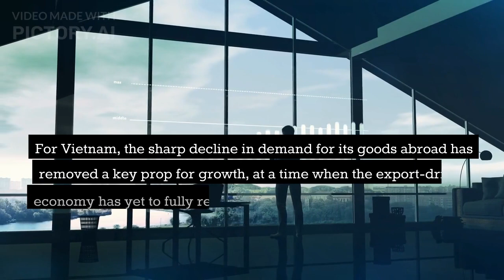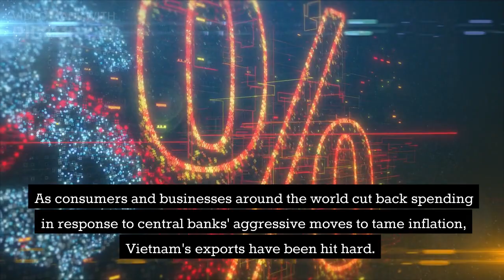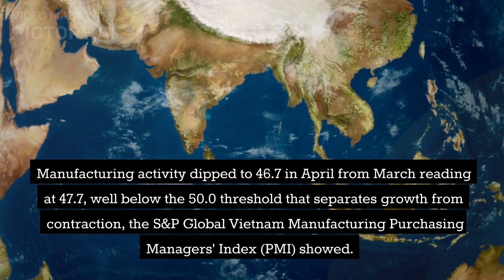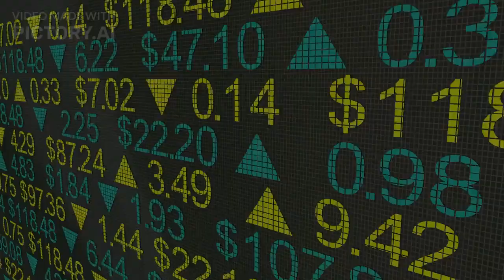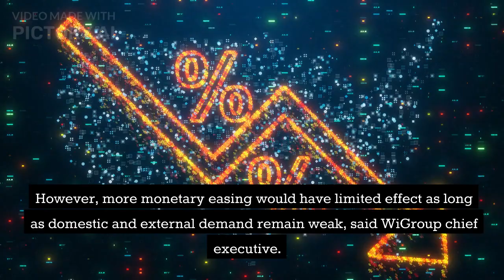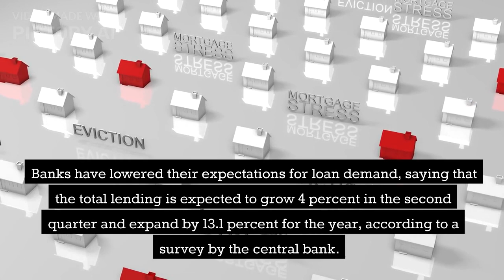Vietnam's Economic Struggles: What You Need to Know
No easy fix for Vietnam as economy slows on weaker exports, property woes
Signs of weakness are widespread across Vietnam's economy, including sharp drops in exports due to global demand, weakening imports reflecting a contraction in factory output, and a tumble in new bank lending.

HANOI, June 1 (Xinhua) -- Vietnam's weak economic data in the first five months of the year has built up the pressure on policymakers to deliver stimulus measures, including monetary easing.

Signs of weakness are widespread across the economy as exports dropped sharply on sagging global demand, weakening imports indicated a contraction in factory output and new bank lending tumbled.
For Vietnam, the sharp decline in demand for its goods abroad has removed a key prop for growth, at a time when the export-driven economy has yet to fully recover from the COVID-19 pandemic and one of the Southeast Asian country's top industries, the real estate sector, plunged into turmoil.

As consumers and businesses around the world cut back spending in response to central banks' aggressive moves to tame inflation, Vietnam's exports have been hit hard.

Exports in May fell at an annual rate of 5.3 percent, down from the double-digit growth pace of 22.1 percent that Vietnam posted last August, according to the General Statistics Office (GSO).

Vietnam's total exports in the January-May period dwindled 11.6 percent from a year ago to 136.17 billion U.S. dollars, extending the downward trend seen over the past 9 months, statistics data showed.

As sluggish global demand has crimped exports, the GSO said Vietnam's exports to the U.S., its largest market, narrowed 19.5 percent to 37.2 billion dollars in the first five months compared with a year earlier, while sales to the European Union fell 6.5 percent.
The data revealed steep falls in exports of products including furniture, clothing, footwear and smartphones, which all are the biggest foreign currency earners for the country.

Vietnam's imports dropped 17.9 percent in the January-May period from a year earlier, underscoring a continued contraction in manufacturing activity as factories cut their purchases of raw materials and equipment for production.

About 94 percent of Vietnam's imports are spent on raw materials and equipment for production, which slumped 18.2 percent in the first five month from a year ago, the GSO noted.

Manufacturing activity dipped to 46.7 in April from March reading at 47.7, well below the 50.0 threshold that separates growth from contraction, the S&P Global Vietnam Manufacturing Purchasing Managers' Index (PMI) showed.

"The biggest problem now is to secure new orders so that we would revive faltering exports," said Tran Ngoc Bau, chief executive of data provider WiGroup.

"However, the global manufacturing PMI still remains below the neutral 50.0 mark, suggesting global pullbacks in both manufacturing and consumption," he added.

He expected Vietnam's exports to fall further in the next one or two quarters.

"During the COVID-19 pandemic, manufacturing was hit hard by supply chain disruptions," said Phan Le Thanh Long, founder of the Vietnam Wealth Advisors. "But now, the current loss of momentum in manufacturing is due to the effect of the drop-off in demand."

"As the global economy slides closer to recession, Vietnam is going to be in the crosshairs," said Nguyen Minh Tuan, co-founder and chief executive at AFA Capital Vietnam. "It's hard to see the manufacturing sector not experience some sort of a downturn."

VIETNAM BUCKS GLOBAL TREND OF MONETARY TIGHTENING

Vietnam, among one of the few countries, has tried to buck the global trend so far this year, deploying monetary and fiscal easing in a bid to support growth.
The State Bank of Vietnam has cut its policy interest rates three times so far this year to support businesses get through the tough time and boost domestic demand further.

However, more monetary easing would have limited effect as long as domestic and external demand remain weak, said WiGroup chief executive.

Although most central banks were done or almost done with raising interest rates, there is a lag between changes to monetary policy and its effect on economic activity.
Much weaker-than-expected credit growth underlines the difficulties policymakers are facing stimulating growth.
According to the central bank, as of April 20, the credit growth in the banking system was up 2.57 percent from the end of last year, about a third of the growth of 6.42 percent in the same period a year ago.
The central bank has previously said it was targeting 14-15 percent credit growth for this year.
Banks have lowered their expectations for loan demand, saying that the total lending is expected to grow 4 percent in the second quarter and expand by 13.1 percent for the year, according to a survey by the central bank.